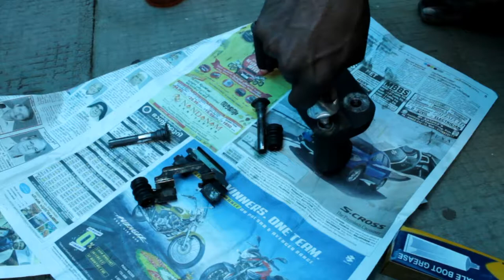brake rotor and brake pad replacement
car brake rotor and brake pad replacement DIY

Background  music
1:Song: TheFatRat - Fly Away feat. Anjulie
2:Song: Cadmium - Darkness (Feat. Frances Leone)